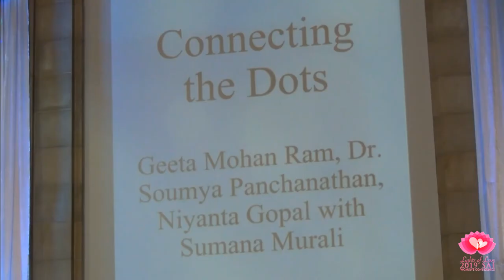SWC2019: Connecting the dots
Connecting the Dots- Panel discussion with Geetha Ram, Soumya Panchanathan, Niyanta Gopal and moderated by Sumana Murali

Sumana Murali
Sumana Murali, currently residing in New Jersey, USA, was among the early batch of students who joined the Sri Sathya Sai Primary School in Prasanthi Nilayam when it was inaugurated in 1980. She was five years old when she enrolled into Grade 1. Initially very home sick, she found it hard to live away from her parents in Chennai. That was when an intervention from Her Divine Mother Sai came to her rescue.

Sumana completed her primary education up to Grade 5 in Prasanthi Nilayam and continued her middle and high school in Chennai. She returned to Sri Sathya Sai University’s Anantapur Campus in 1991 and completed her bachelor’s degree in English. She later acquired her Master’s and M. Phil in English from Chennai. Following her marriage, Sumana moved to New Jersey where she earned an Ed. M in Early Childhood and Elementary Education.

She has worked as a pre-kindergarten teacher in New Jersey and been closely associated with the Sri Sathya Sai Baba Center of East Brunswick where she has taught SSE for 12 years and served as the center’s Education Coordinator. Sumana comes from a family that is deeply committed to Bhagavan Baba and His teachings. She was named by Him and guided through every avenue of her life by Swami.

Geeta Ram
Mrs. Geetha Ram’s family has been associated with Swami for four generations. Dr. Padmanabhan, her father, is familiar to everyone as the person who walked behind Swami during darshan in Whitefield. Her mother, Kamala, was handpicked by Swami to be part of the original group that developed the first SSE curriculum under the direction of Swami Himself. Her extended family, under Swami’s direct guidance, started the first Akhanda bhajans in 1945, and her great grandfather, Mr. Seshagiri Rao, came to Swami in 1943 and was the temple priest of Prasanthi Nilayam for many years. At the age of 15, Geetha was selected by Swami to be an SSE teacher. In addition, she delivered lectures under the EHV program to high school teachers throughout the state of Karnataka. In 1978, her marriage to Mohan Ram was performed by Swami at Whitefield. Mohan and Geetha’s twin sons were born in 1981. Five years later Swami directed the family to come to the US where they settled in Maryland. Geetha taught kindergarten children in a private school for 17 years and was named “Best Teacher of the Year” for five years in a row. In 1996, Geetha was invited to speak about Swami at the Mid-Atlantic Regional Retreat. At Swami’s behest, she did so, and she electrified the crowd. Since then, Geetha has been invited all over the world to share her experiences of our beloved Lord.

Dr. Soumya Panchanathan
Soumya grew up in Windsor, Ontario and came to Swami when she was 12 years old. Her brother attended Swami’s college in the early 80s, and her parents had the privilege of working in the General Hospital in Puttaparthi from 1998. She has served Swami as the Devotional Coordinator and the SSE Coordinator in the Mesa Sai Center in Arizona, and as a Regional Young Adults advisor of Region 9. In her professional life, Soumya is a practicing pediatrician, Associate Program Director in the Phoenix Children’s Hospital pediatric residency program, and the Theme Director of Biomedical Informatics at the University of Arizona-College of Medicine, Phoenix. She is also the medical director of a student-run, interprofessional free clinic for homeless people. In her personal life, Soumya is grateful to be happy as a wife and mother of two grown children.

Niyanta Gopal
Niyanta feels blessed to be born in a Sai family with parents who were dedicated to the teachings of Sathya Sai Baba and to serving the Sai center and community. Niyanta is a graduate of the St.Louis Sai Center’s SSE program and returned to serve as a SSE teacher. Niyanta has been a very active member in the Center, Region and Nationally as well. She has served on the Sai and the Arts Young Adult Committee from 2009 to 2011, Young Adult Local Rep for St. Louis from 2011 to 2014, Region 4 Female Rep from 2013 to 2018 and graduated from the SSILP in 2017. Currently, she is serving as Young Adult Local Rep for Greater Kansas City Sai Center and is part of the International Young Adult Sub-Committee-Group 4 to SSE transition. Niyanta completed her Masters of Architecture in 2011, and currently works as an architectural project manager, focusing on healthcare design of new and existing hospitals and clinic buildings, pediatric spaces, and research facilities at BSA LifeStructures.